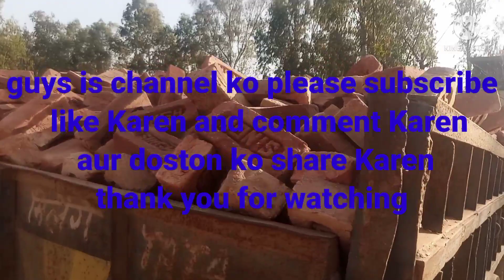Aaiye Hamare yahan bhatte par tractor dikhate hai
how to do business of briks

Eid kaise banti hai
eit ko kaise banaya jata hai
my 2nd Block
my first vlog
Eid ki loading Kaise hoti hai
Eid ki loading Kahan kahan hoti hai
tilari Mein Kitni tablet Lete Hain
Chhoti trali Mein Kitni eat a Jaati Hain
bhatte mein kitne paise Lagte Hain
Bhatti Mein Kitni majdur Lagte HainHainbhatta ki id banane Mein Kitni mehnat Lagti Hai
Uttar Pradesh Mein Bhatta Kaisa Hota Hai
eat Bhatta kaise hota hai
IIT jyadatar kahan jata hai
my third block eto ka
my first block e talker
bricks menii facture in India
bhatte ki Chimani Kitni Unchi hoti hai

ss life enjoy
sonu singh